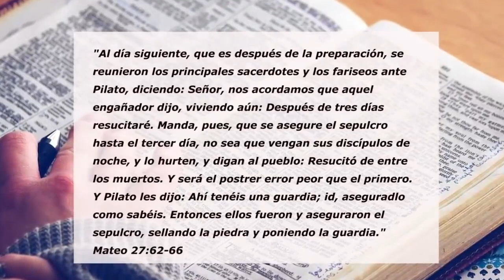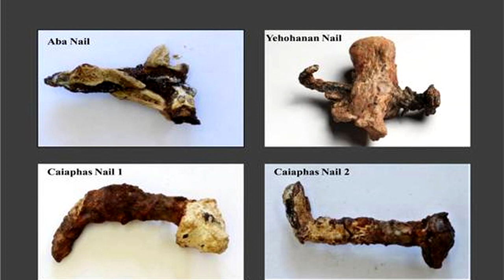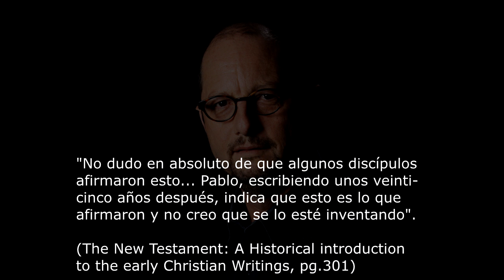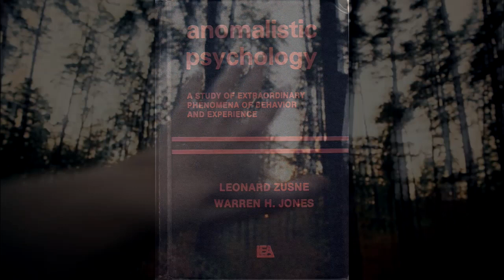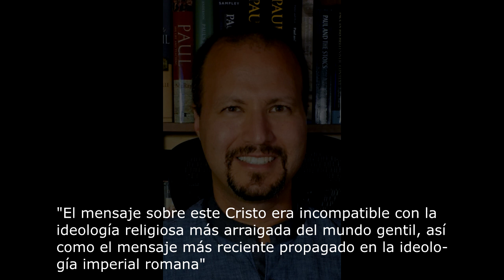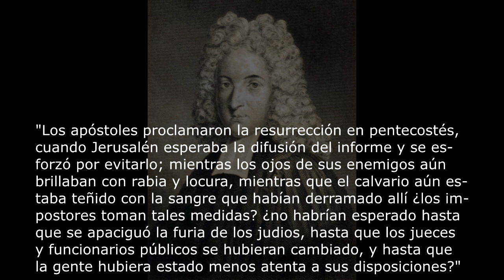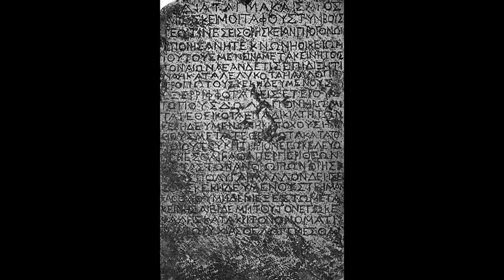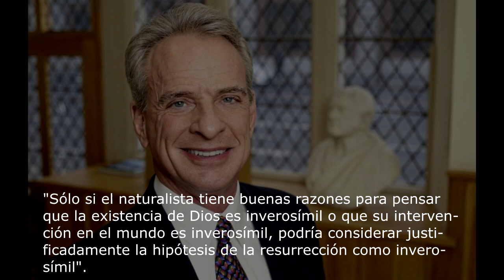La resurrección de Jesús ¿Tiene evidencia histórica?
Analizamos las 4 teorias más populares sobre la explicación a este evento.
(error en 24:43 . Es Pablo y no Pedro)
(error en 31:03 , he añadido por error la expresión "muertos")